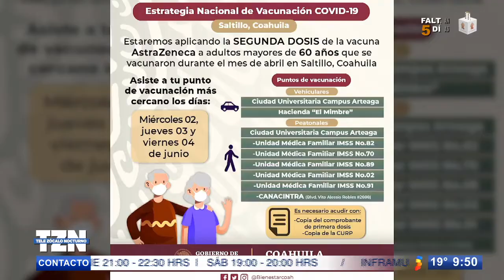Arranca aplicación de seunda dosis; habrá nueve módulos de vacunación